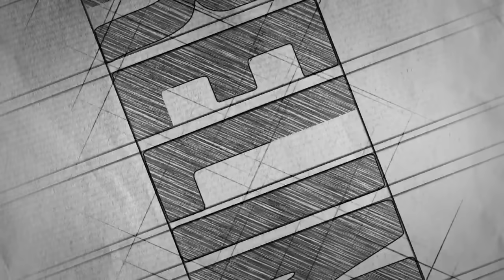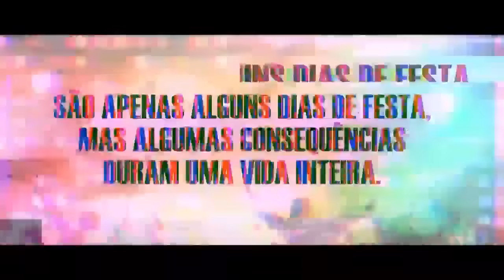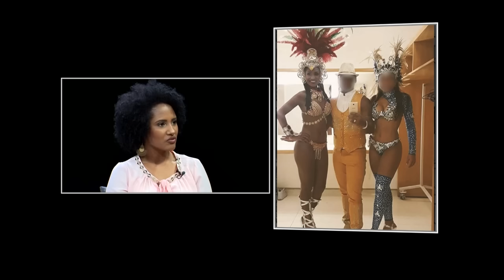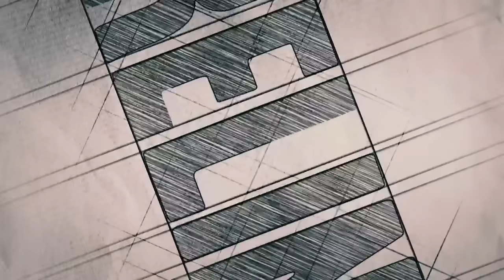Entrelinhas: "Carnaval, o lado oculto" - 03/03/19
O carnaval é a festa mais popular do país e a mais esperada por milhares de brasileiros. Aparentemente, é uma festa que defende a alegria e a descontração, mas na verdade, oculta uma realidade bem diferente. Conheça no Entrelinhas relatos surpreendentes da Jaqueline, uma ex-passista de escola de samba, que durante anos se dedicou para o carnaval. Porém, depois de um tempo colheu as terríveis consequências dessa festa.